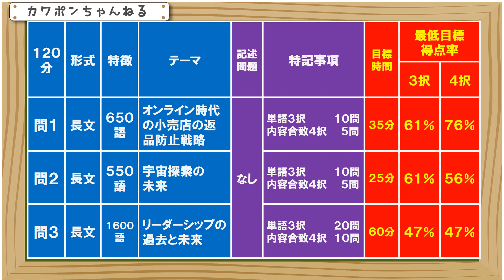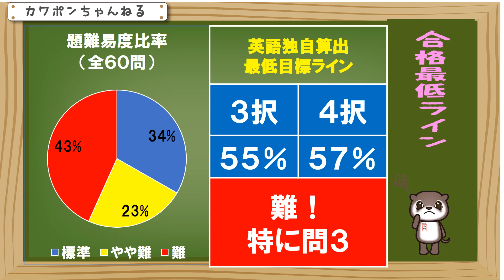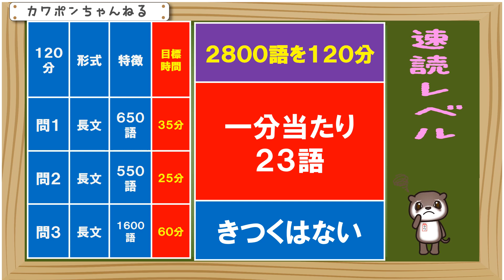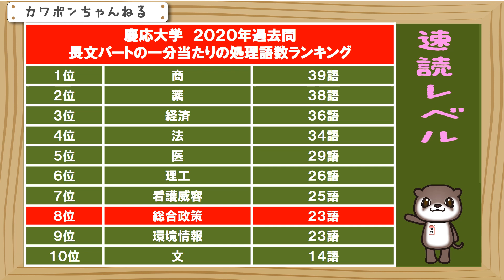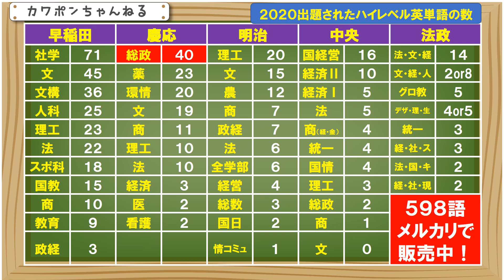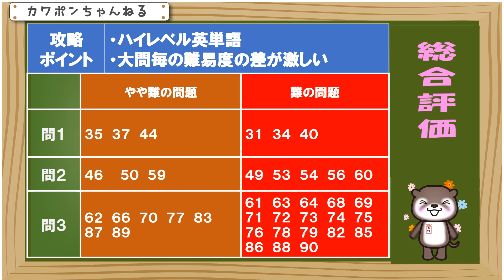慶応大学 総合政策学部 英語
慶応大学の総合政策学部の英語